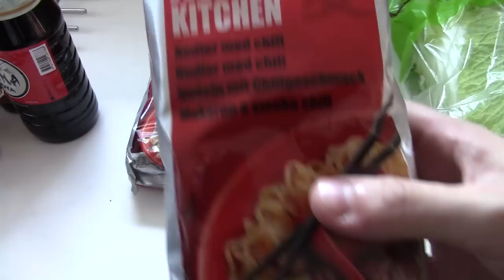RobinSamses køkkenspecial - Yakisoba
Denne gang i vores køkkenspecial laver vi Yakisoba som er nudler med kylling og grøntsager :3!

- Hvor gamle er i?
På det tidspunkt denne her video er udgivet er vi 21 (Robin) og 18år (Samrita) gamle :3

- Er i kærester?
Yesh :3!

- Hvad optager i med?
Fraps på PC og Elgato game capture HD på konsol/TV.

- Hvornår kommer der flere Minecraft videoer.
Dem udgiver vi når vi optager dem :3!

- Hvem er i partner hos?
Vi er partner med Fullscreen Arcade.

- Må jeg være med i jeres Minecraft videoer?
Beklager men der er så stor interresse for dette at det desværre ikke er muligt.

- Vil i gerne skrive med mig og lære mig at kende?
Endnu engang må vi desværre skuffe dig der. Det er ikke muligt for os at lære alle at kende og det er heller ikke noget man kan spørge folk om, det sker af sig selv.